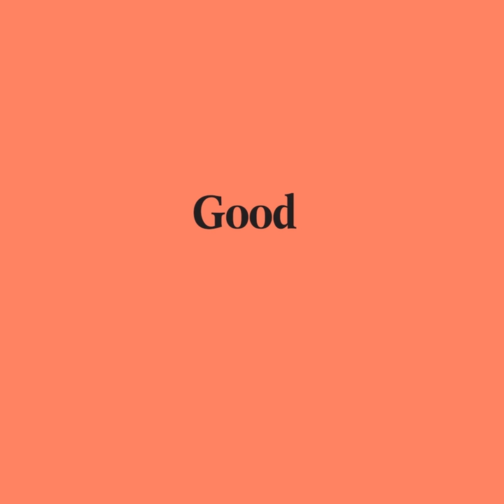Good Pair Days - Giuseppe Cortese Nebbiolo 2015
A native of Barbaresco (a small, prestigious region of Piedmont in north-western Italy), Giuseppe Cortese began a lifelong passion for wine by working with his father Giacomo in the family business. Before running his own winery, Giuseppe served as cellar master and vineyard manager for some of Piedmont’s most prestigious wineries. During this time, he gained invaluable knowledge of the local grape varieties and the individual vineyard plots that are scattered around the area.

Today, Cortese is the typical small, family owned winery, which is run by Giuseppe’s children: Pier Carlo and Tiziana. Giuseppe’s son-in-law Gabriele has also joined them in the family business. Attentive, rigorous care of the estate’s vineyards, strict selection of the best grape bunches, a traditional approach to winemaking and a gentle hand with modern techniques are the ingredients that define the unmistakable personality and unique identity of Cortese’s wines. Their wines are brilliant and elegant, the perfect result of a unique love for this land.

Pale in colour, but don't be deceived! Some of the greatest nebbioli are a tawny orange. This wine offers delicately layered aromas of dried red cherries, plums, cola nut and sweet spice. On the palate, the wine is perfectly structured with integrated, fine-grained tannins and a really lively line of acidity, which along with its rich flavours, evolve into a sumptuously long finish. Great drinking.

You can find food pairings, matching recipes and the winemakers' story all